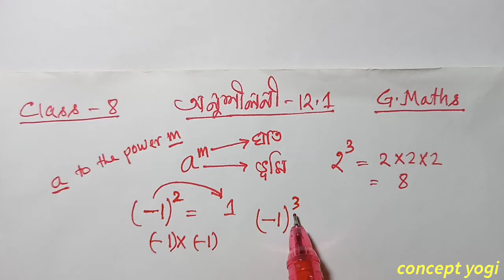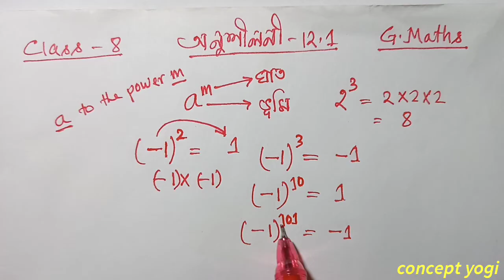Class 8 Maths Exercise 12.1 Q 1 Chapter 12 in Assamese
Class 8 Maths Chapter 12 Exercise 12.1 Exponent and Power NCERT Assamese. Exercise 12.1 Q 1 i  ii iii iv v vi are fully solved in this video with explanation in assamese. The chapter is taken from Class 8 Mathematics new book ncert cbse scert state board examination || concept yogi . . . . . . . . . . .
Also Visit Other Channel (Class 9 & 10) – Concept Plus